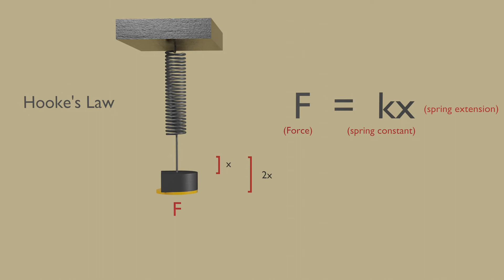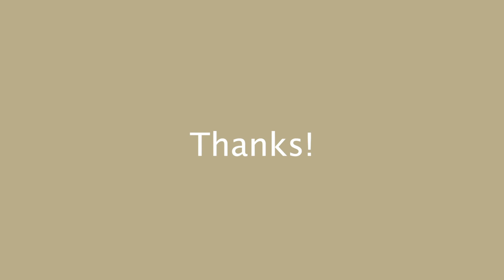How does a Hanging Spring balance work? | whats inside it? Short animation video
Nowadays scales can be found in many places. Among all scales, hanging scale is mostly used in industries and laboratories. This short animation video is to show whats inside the hanging spring balance, and how it works...